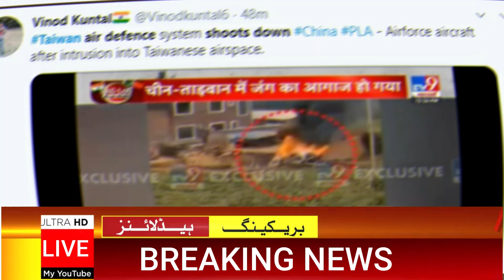TAIWAN TAKEN DOWN CHINA SU 35 PLANE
CHINA WHICH IS FRIEND OF PAKISTAN IS IN WORLD WIDE NEWS THAT TAIWAN TAKEN DOWN CHINA SU 35